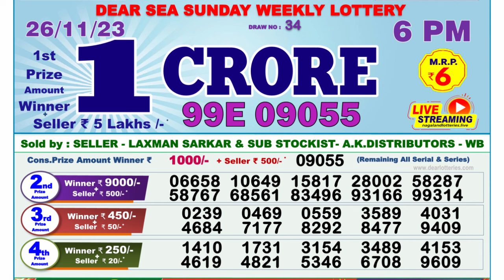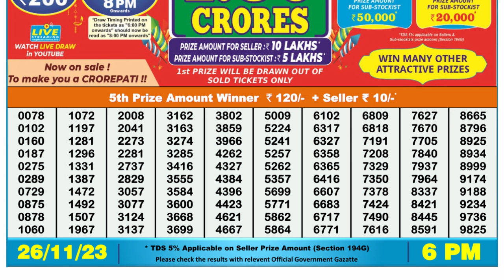🔴Dear Lottery Sambad Live 6pm today 26.11.23 Nagaland State Lottery Result